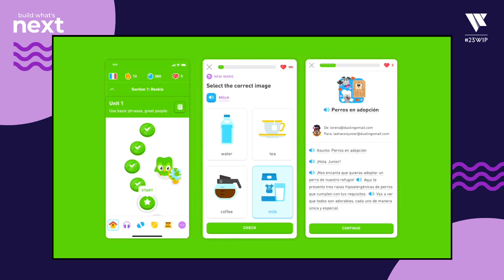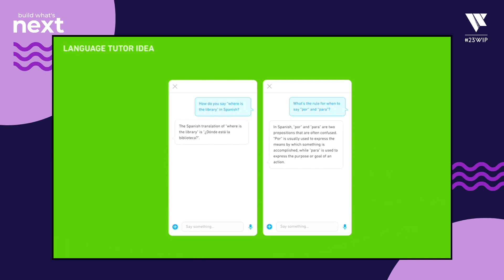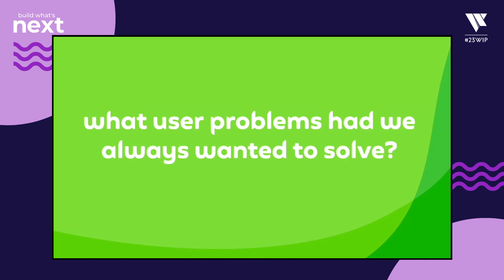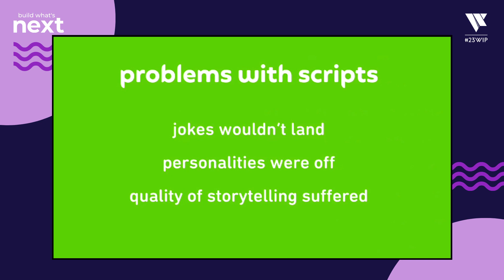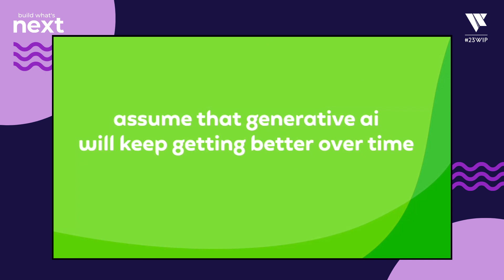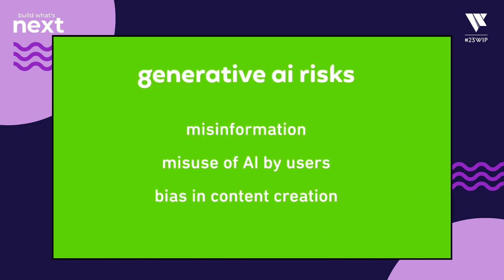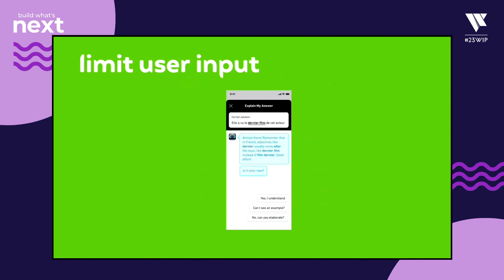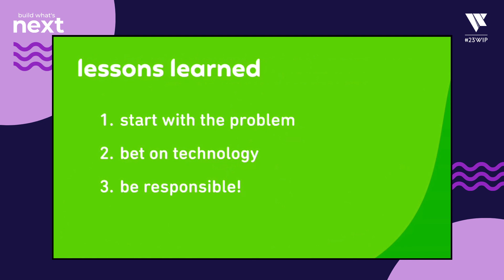Keynote - Building Products with Generative AI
Natalia Castillejo is Duolingo’s Group Product Manager and Area Lead for Learning R&D, where she oversees the development of learning features and has most recently been focused on integrating AI into the app.

She led the launch of the brand’s first Asian language course, Japanese, which is now the 5th most popular language to study on Duolingo. She also led the production and launch of Duolingo Podcasts, which are now the most downloaded education podcasts in the world.

A native of Venezuela, Natalia is passionate about using technology to improve education and language learning for millions of people around the world.